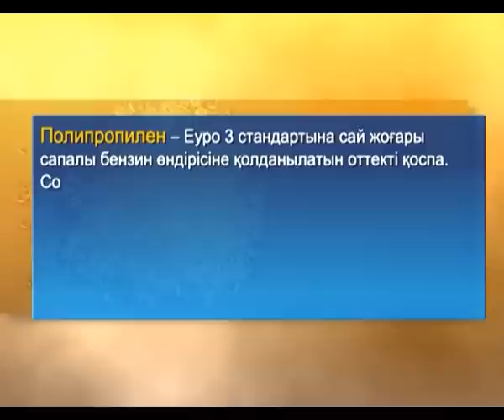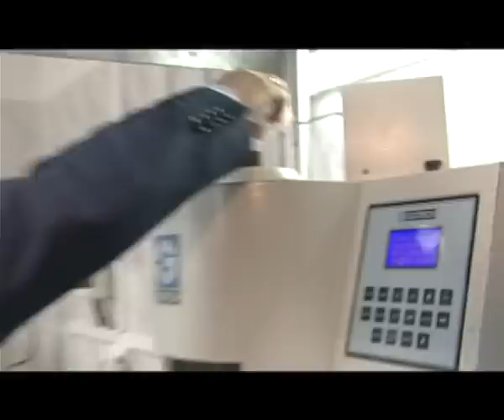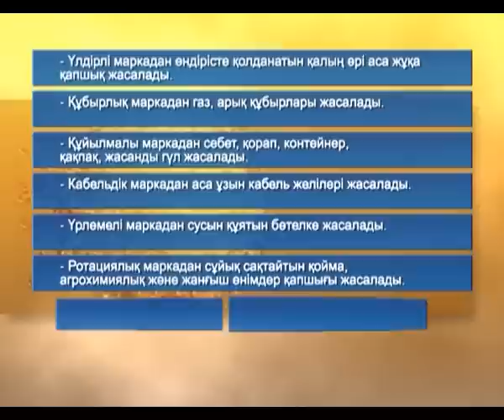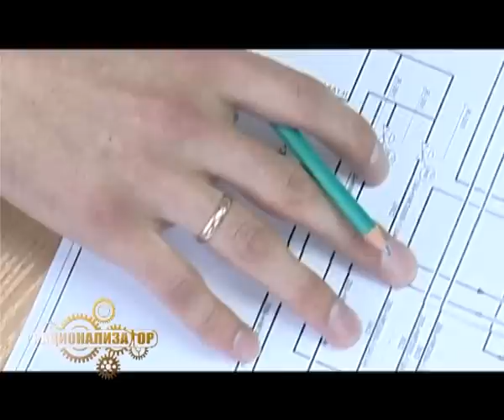3 БАГДАРЛАМА НЕФТЕХИМ ЛТД 1